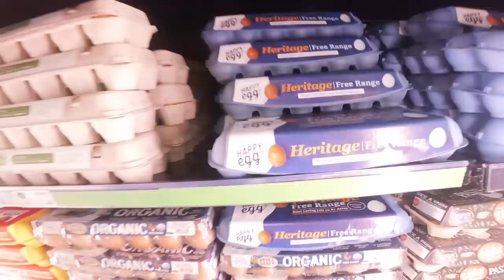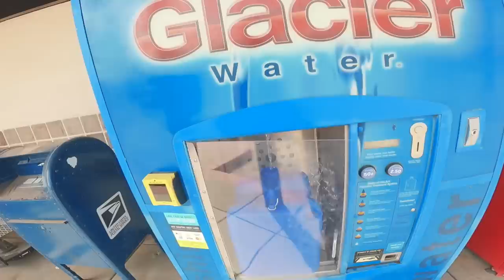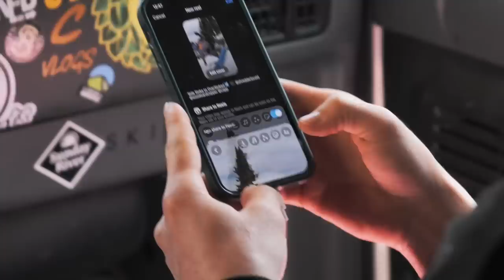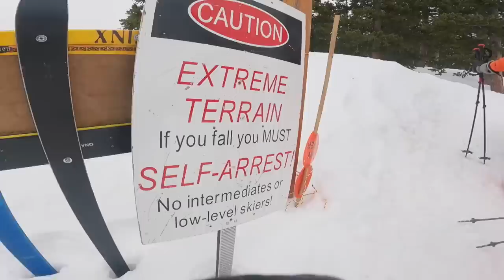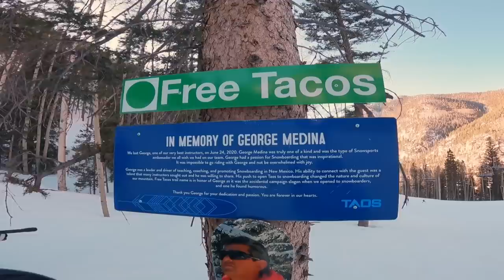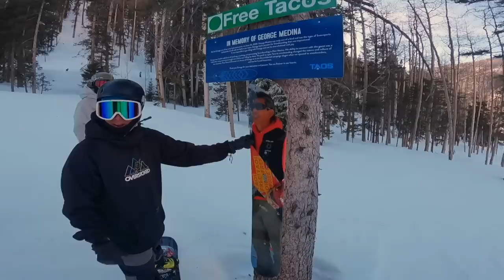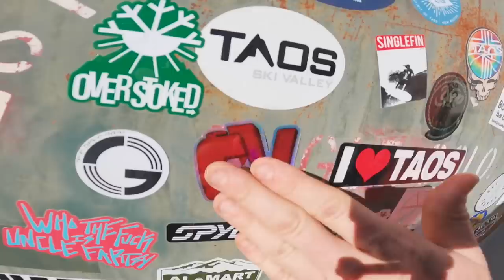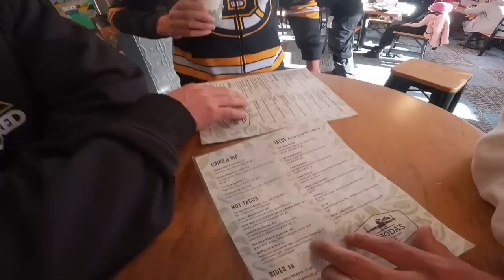SNOWBOARDING in NEW MEXICO is WORLD CLASS!? (Taos Ski Valley 2023)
We found true stoke and community love today in New Mexico at Taos! I can not put together with worlds how amazing this zone and experience was! The love, togetherness, and absolutly gnarly terrain makes this place one of a kind. Thanks for sharing your dream with us fam! Till the next time! Yeeww! - C Dub 03/07/23 #1258